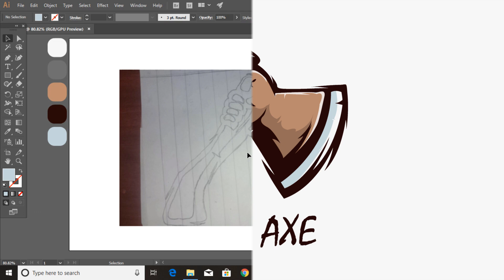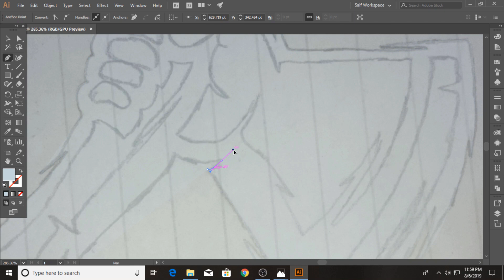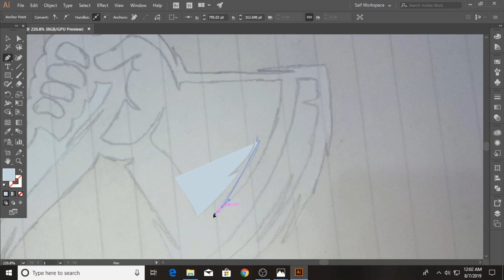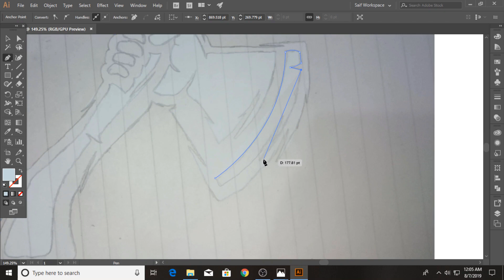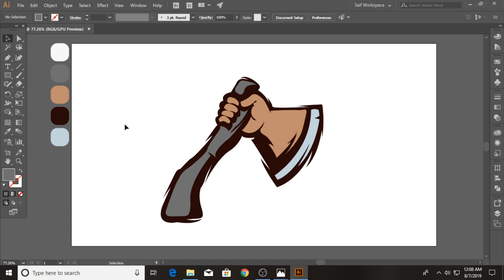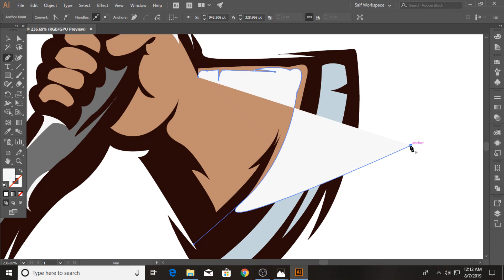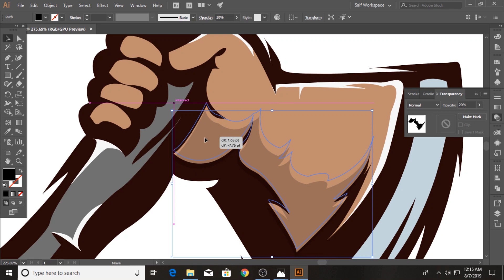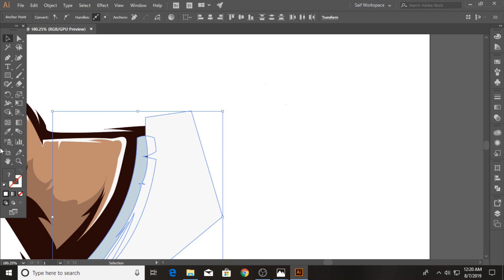Adobe Illustrator CC Tutorial Flat Design | Esports Logo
The Color Palates are included in the end of the video. 13:55

In this Adobe Illustrator CC tutorial we will learn to create a Flat esports Logo Design in illutrator for Beginners...